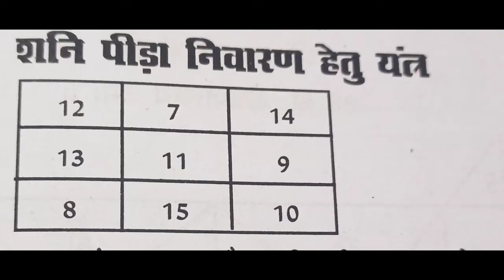क्या शनि देव क्या कुरुर ग्रह हैं, साढ़े सती,ढ़ाई या शनि प्रकोप से बचने के लिए वीडियो को पूरा देखें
Shni dev ke prakop se bache,
Shni dev ki sadhesati se bache